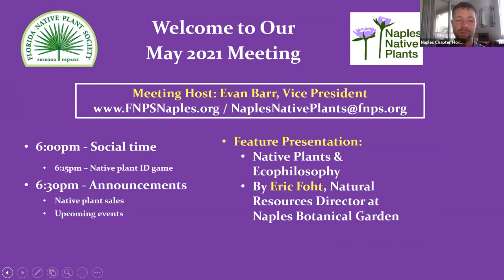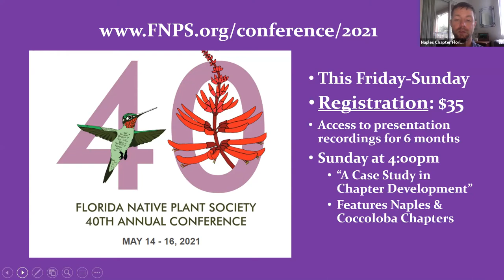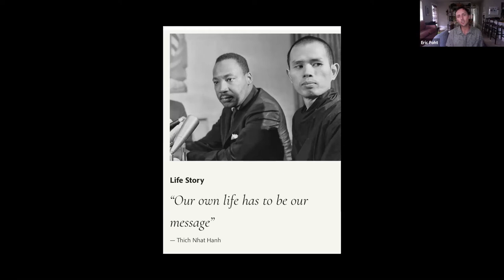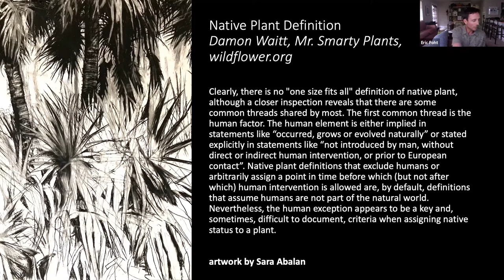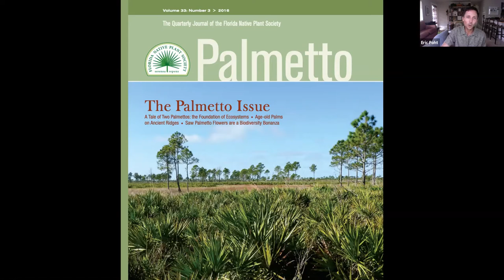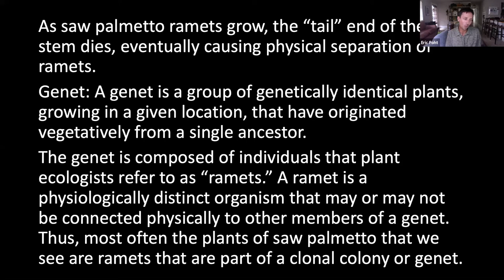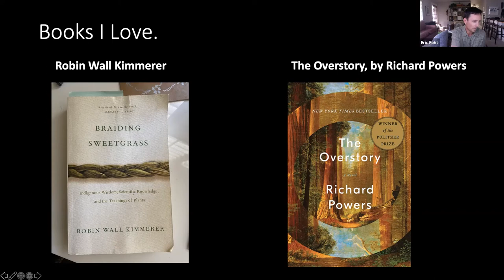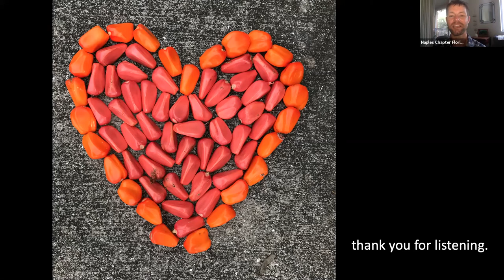Naples Native Plants May 2021 Meeting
Get updated on current chapter activities and learn from Eric Foht, Director of Natural Resources, Naples Botanical Garden on his perspective of Native Plants and Ecophilosophy.